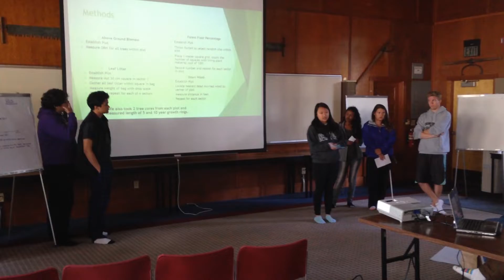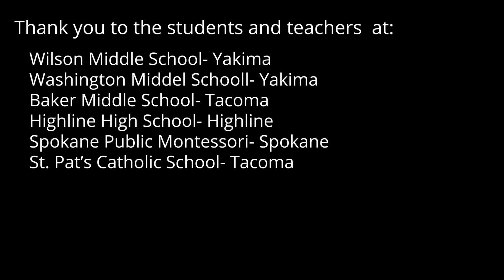Mount Rainier Institute Field Science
Mount Rainier Institute provides outstanding nature-based education experiences that are rooted in science and nurture the next generation of environmental stewards and leaders.